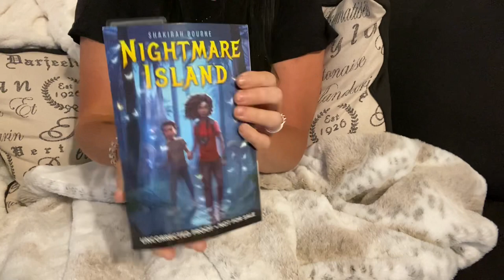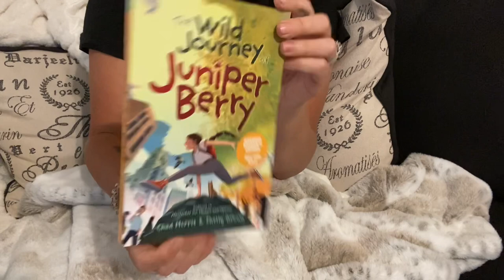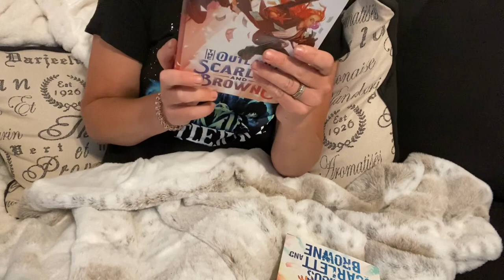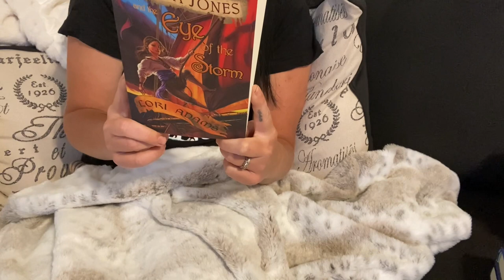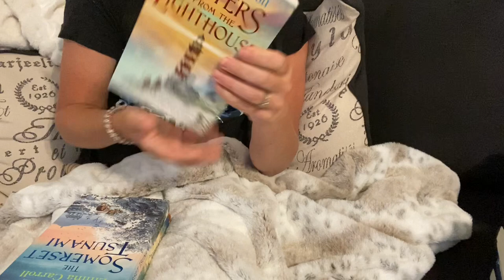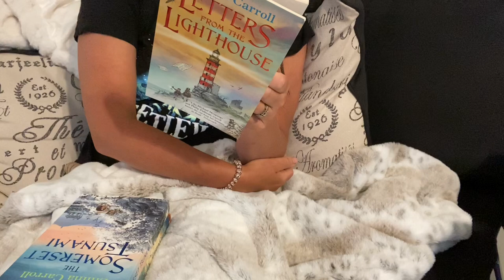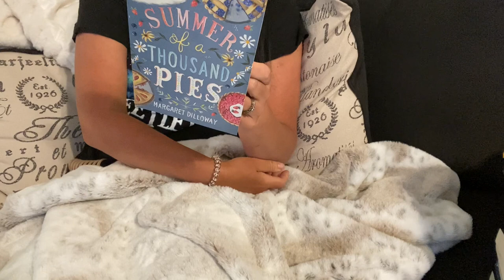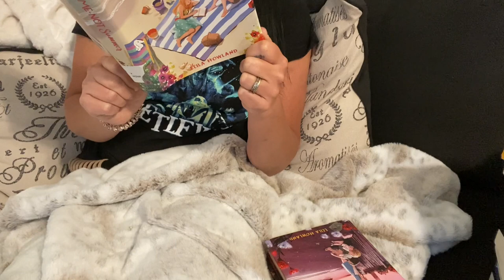June TBR | Middle Grade | Possibility Reads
I hope you enjoy this video of my possibility reads of middle grade books I plan to read for June!💜

Illustrators of books mentioned:

Nightmare Island by Shakirah Bourne illustrator: Godwin Akpan

Dread Wood Flock Horror by Jennifer Killick illustrator: Tom Clohosy Cole

The Lizzie and Belle Mysteries Portraits and Poison by J.T. Williams illustrator: Simone Douglas

Atlas and the Multiverse Courage Found by Chandon Siman illustrator: georgeandernovels

Heroes Rising by Meryl Yourish illustrator: Ilse Gort

The Swallowtail Legacy  Betrayal By the Book by Michael D. Beil illustrator: Becca Stadtlander

The Wild Journey of Juniper Berry by Chad Morris & Shelly Brown illustrator: Oriol Vidal

Scarlett & Browne books by Jonathan Stroud illustrator: Stephanie Hans

Into the Faerie Hill by H.S. Norup illustrator: Thy Bui

Many Points of Me by Caroline Gertler illustrator: Vesper Stamper

Avalina Jones and the Eye of the Storm by Lori Adams illustrator: Nick Harris

The Water Castle by Megan Frazer Blakemore illustrator: Benjamin Plouffe

The Flourishing of Floralie Laurel by Fiadhnait Moser illustrator: Vivien Mildenberger

Emma Carroll books-
Letters from the Lighthouse, The Somerset Tsunami, & Secrets of a Sun King all illustrated by: Julian De Narvaez

Just South of Home by Karen Strong illustrator: Geneva B.

Summer of a Thousand Pies by Margaret Dilloway illustrator: Katie Daisy

Silver Sisters Story series by Leila Howland illustrator: Ji-Hyuk Kim

*For anyone new: I don’t feel comfortable showing my face so that’s the reason for the way I film my videos. I have depression, & the idea of all the time spent editing having to look at my face make me go a little crazy even thinking about.*

Amazon Wishlist